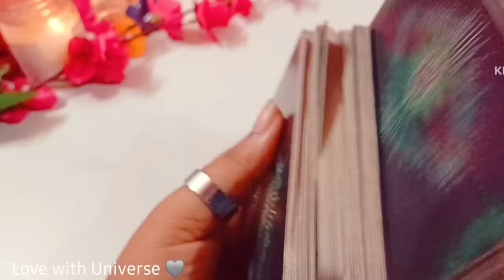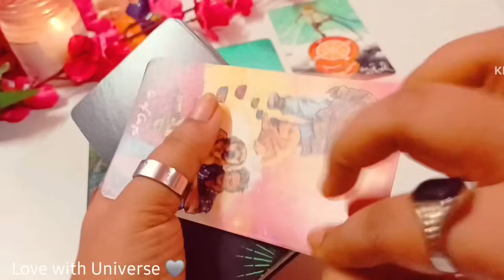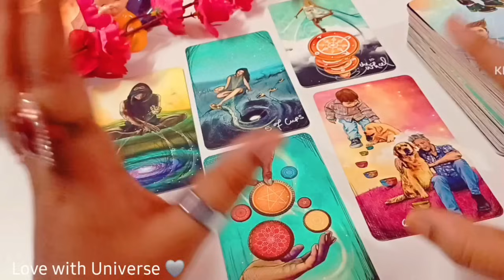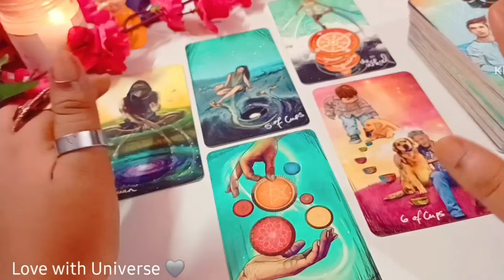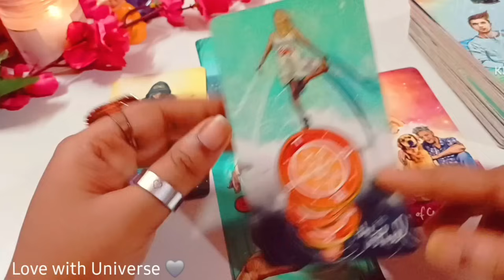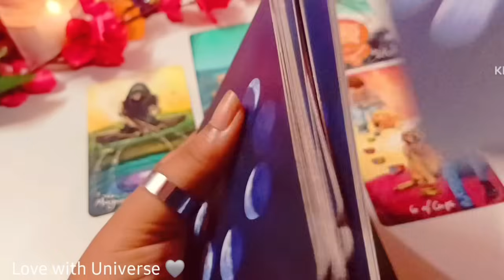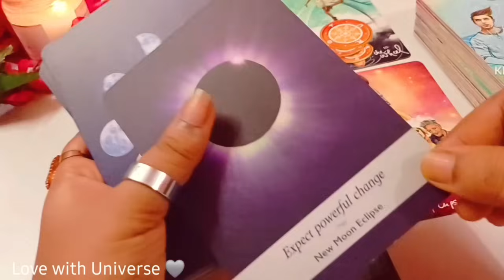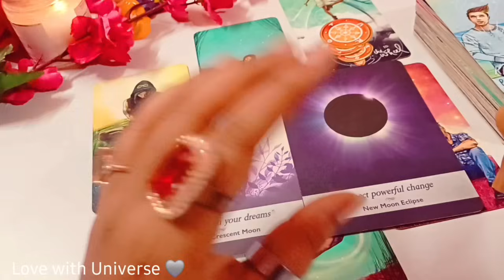Taurus (वृषभ) APKE 💯💛 LIFE ME SEPTEMBER (15 - 30) ME KYA HONE WALA HE? TAROT 2024